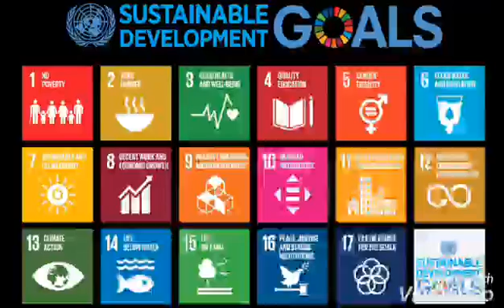Despite campaign promises for a health centre, Fibanga residents are yet to have one Chembo Mafuka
Despite campaign promises for a health centre, Fibanga residents still walk long distances to have access to health by Chembo Mafuka

ACA Citizen Journalists: Ordinary youths reporting on accountability issues affecting them and their areas.